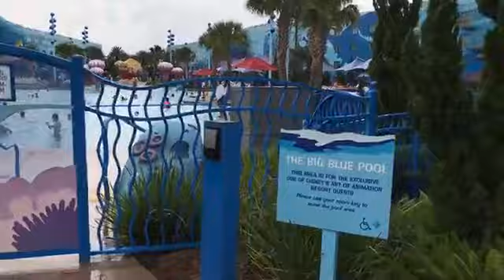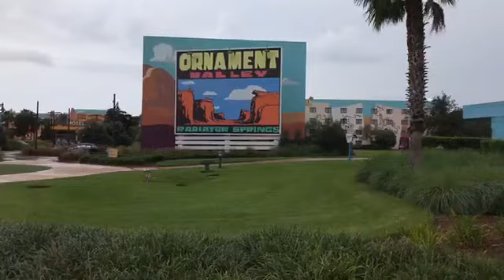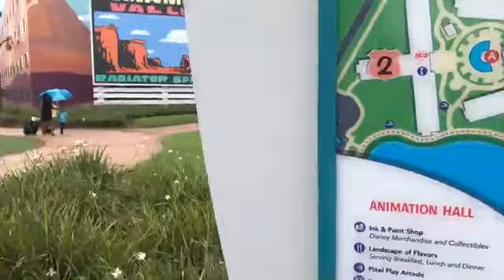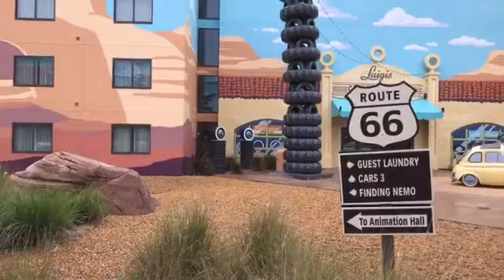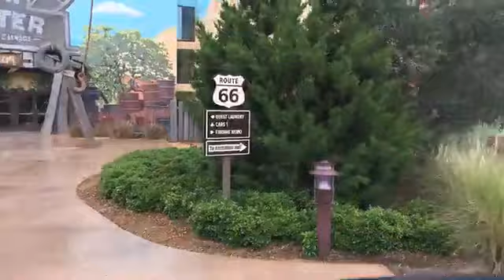Art of Animation walk through. 7-30-17